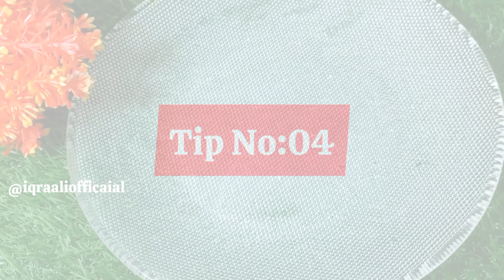8 Amazing Kitchen And Home Tips | Useful Money Saving Tips | No Cost Hacks | Viral Video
8 Amazing Kitchen And Home Tips | Useful Money Saving Tips | No Cost Hacks | Viral Video

 • How To Make Lemon Max ...
 • How To
For more tips and tricks,recipes and for cleaning hacks